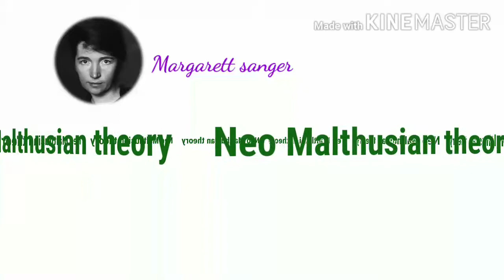Neo -Malthusian concept